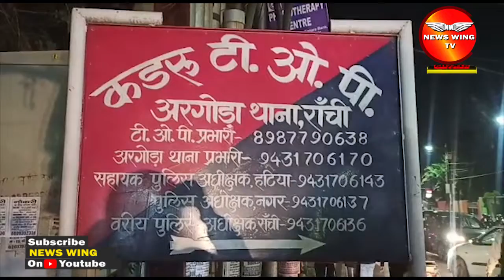रांची: युवक ने दिखाई बहादुरी, हीरो की तरह अपराधियों से वापस लिया पर्स | News Wing TV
In Ranchi, incidents of snatching from passers-by continue unabated. Last evening, an incident of snatching purse from a woman came to light in Kurukshetra, but on the plans of the criminals, a brave youth showed bravery and in fact a young man of criminals running away by snatching the purse from the girl. After being chased and dropped from the motorcycle, the motorcycle-riding criminals fled, leaving the woman's purse and motorcycle on the road.